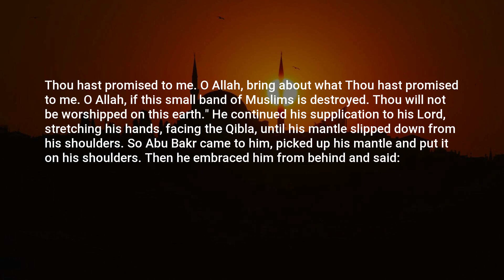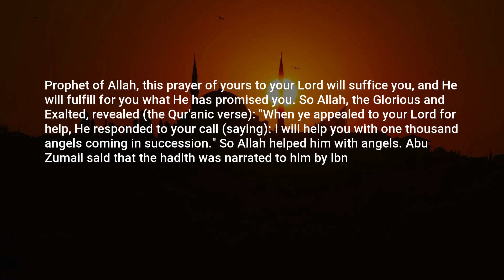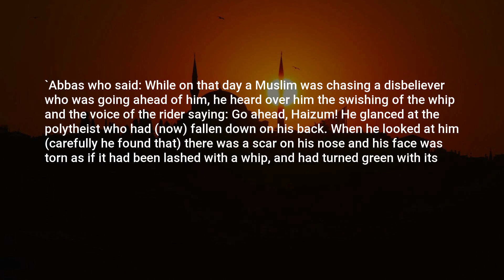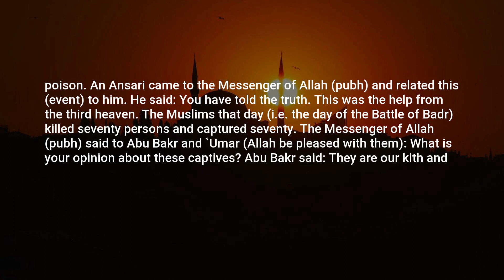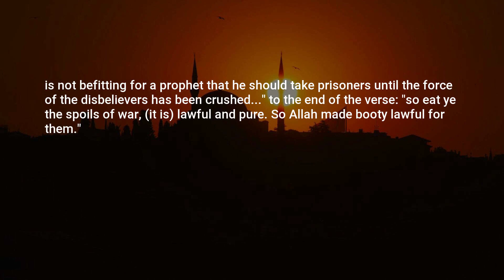Sahih Muslim, Hadith: 4509, The Book of Jihad and Expeditions